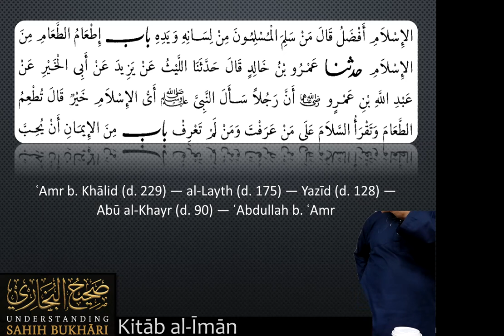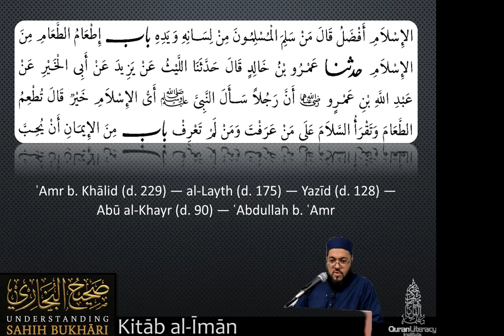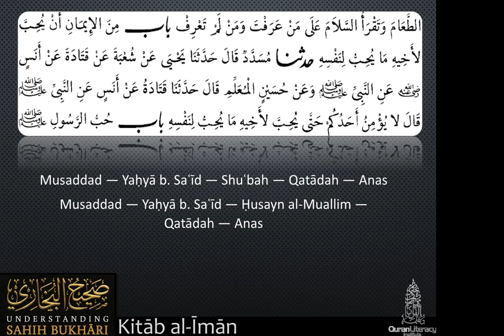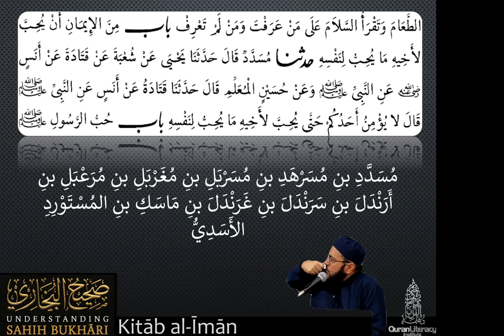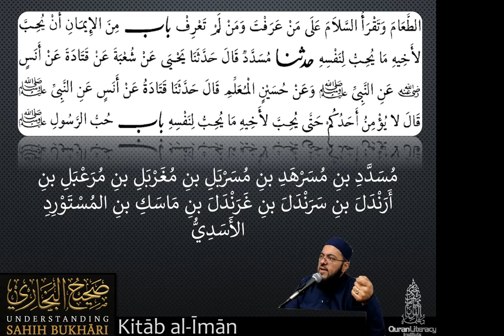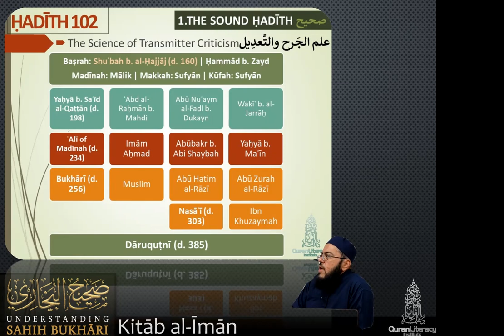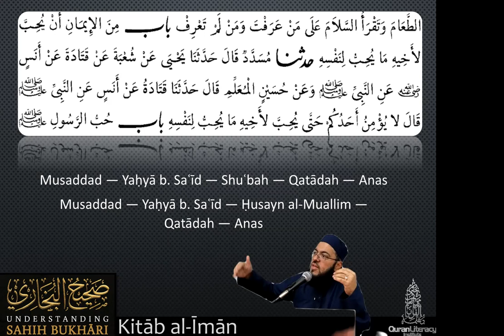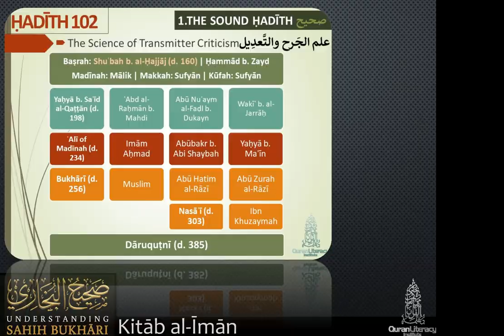Kitab al-Iman 4: Hadith 12, 3